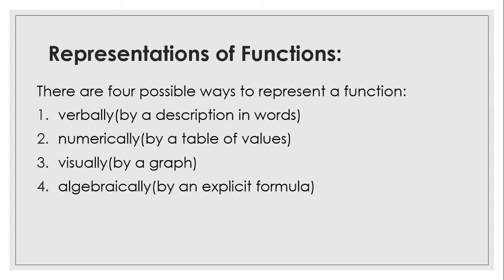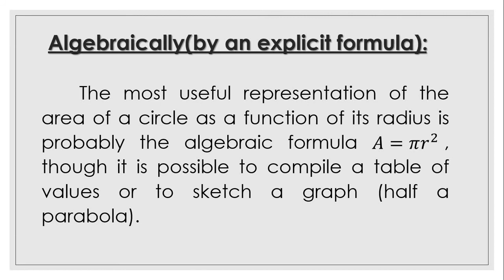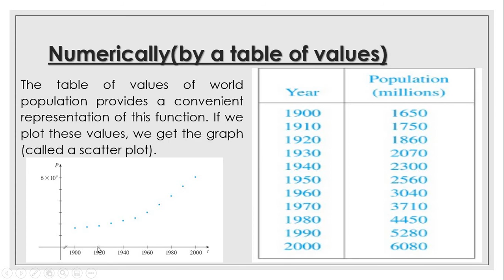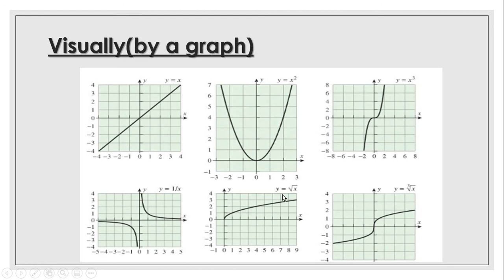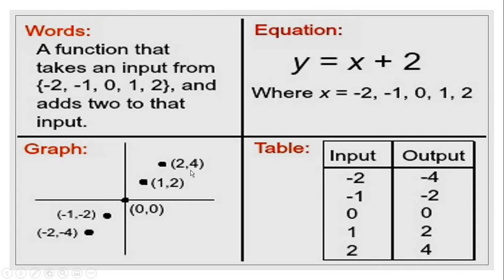Four ways to represent a function with examples in urdu \ hindi || [ Full Calculus Course]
Lecture 4:
Four ways to represent a function with examples in urdu \ hindi

Basic understanding and explanation of four ways to represent a function with examples.

About MK Academy: The basic purpose is to clear concepts and provide help in understandings
Note: You can ask your specific question related to any topic, we will provide the best possible answers.